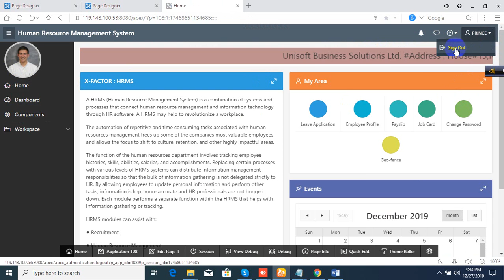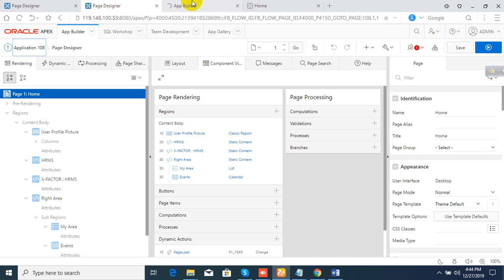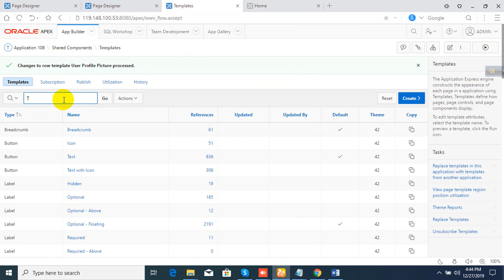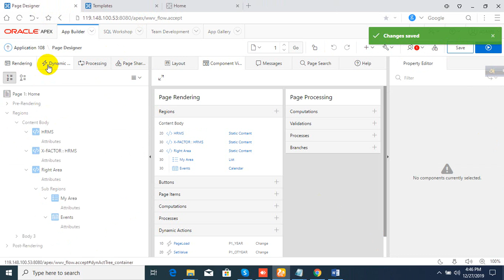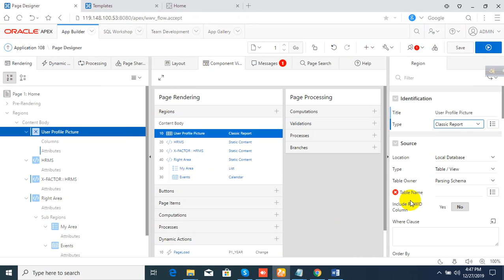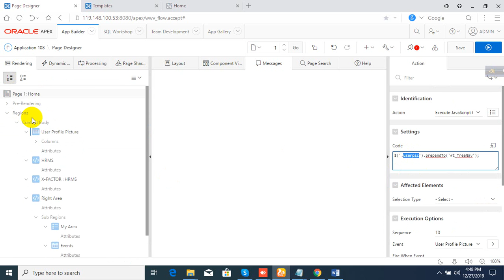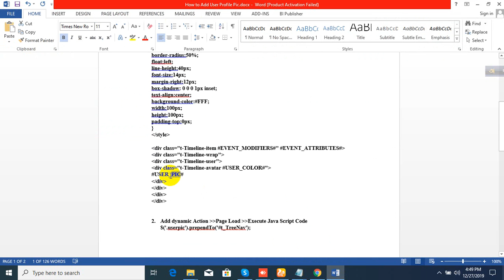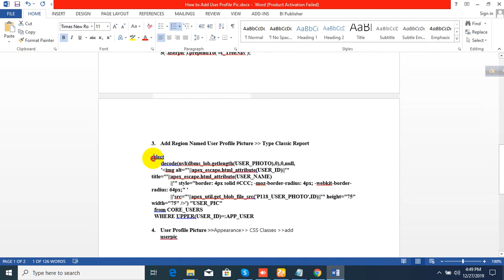How to Add user Profile Picture in Oracle Apex 19.1